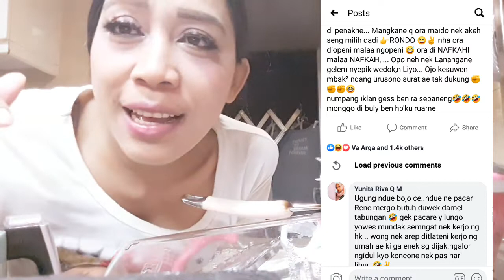curhatan BMI untuk para suami dirumah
Wong wedok dikongkon budaL neng Luar negri seng lanang neng omah mek ngalor/ngidul/ngetan/ngulon uyar uyur congkrak / cangkrukan mentereng rokok,an 😊ngko nek seng wedok njlok PUEGATAN jarene ( PEH WES SUGIH DUIT SENG LANANG DI GUAK ).  ...bedo neh Karo Wong wedok sg nekat neng Luar Negri nggo anak,e bojone neng omah keceng... Gelem nyambut² gawe Masio neng sawah opo neng tegalan 😊 kirimane bojone ben iso cementeL neng sembarang-barang.. Ora kakean maido seng wedok...saLing pengertian.. Yo iso ayem tentrem 😘
👉Wong lanang iku wes kodrate golek NAFKAH...syukur² nek seng wedok gelem ngewangi golek duwik di gawe mangan...dadi ojo kakean maido wong wedok..  Kabeh Wong wedok sebagai IBUK mesti pengen nyanding iso ngopeni anak,e ora enek seng due cita² pisah ro anak... Kabeh wong wedok pengene yo di penakne... Mangkane q ora maido nek akeh seng milih dadi 👉RONDO 😆✌ nha ora diopeni malaa ngopeni 😅 ora di NAFKAHI malaa NAFKAH,I... Opo neh nek Lanangane gelem nyepik wedok,n Liyo... Ojo kesuwen mbak² ndang urusono surat ae tak dukung ✊✊✊😆
numpang iklan gess ben ra sepaneng🤣🤣🤣
monggo di buly ben hp'ku ruame.hi gues  hari ini q mengekplor  pekerjaan ku, simak  keseruanku  hari  ini  ,check  it dot.

Promolta Blog
Promolta Blog
The Hashtags You Should Use To Promote Your Next Upload
Hashtags are an excellent tool for reaching more people on social media. Whenever someone searches for the hashtags you used, they’ll find your content along with a bunch of similar posts. While promoting your videos on social media, you can use hashtags to get your posts seen by more potential viewers.

Here are the hashtags you should use to promote your next upload.

Start with general hashtags like youtuber.

makasih telah menonton video saya  ,semoga bermanfaat
.bni. makasih ya pak telah meluangkan waktunya untuk kita. n memperbolehkan singah, thanks so much,
😂😂😂.BMI Hongkong Berkarya.
menghina tkw jan ra karuan yu koe,koyo koe wes sugeh dewe sak ndunyo ae😡gemes aq..Katanya tuh emak-emak paling galak kalo naik tki vlog. blogger.

kartini Indonesia
Logo
EN

berita bmi
English / United States
SEARCH
24 Keyword Ideas
Filters

The average web page that ranks in the top 10 has 1,602 backlinks and a domain score of 68.
GOOGLE SERP
EST.
VISITS
LINKS
DS
SOCIAL
SHARES
1

0
7
10
8,120
2

0
5
100
0
3

0
0
86
0
4

0
17
86
119
5

0
10
87
0
6

0
14,559
87
0
7

0
1,353
71
0
8

TKW Hong Kong Pulang kampung begini kehidupannya | Suara BMI
6.100x ditonton

Ika Rasty
Dipublikasikan tanggal 12 Jul 2019